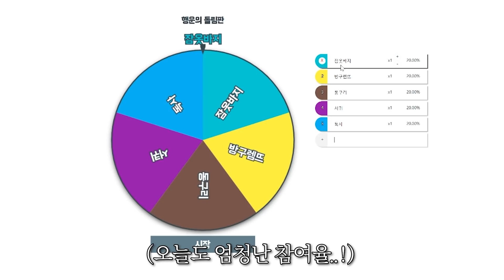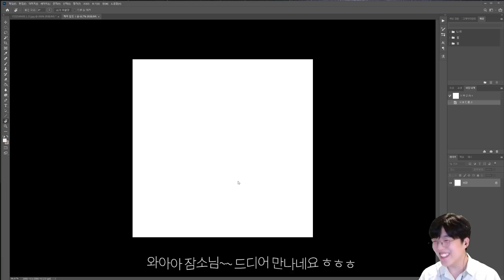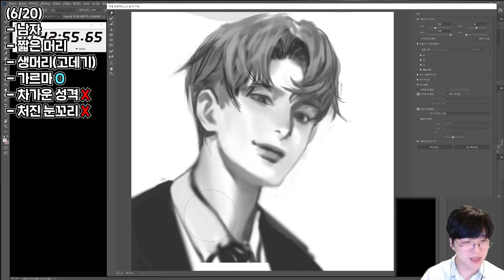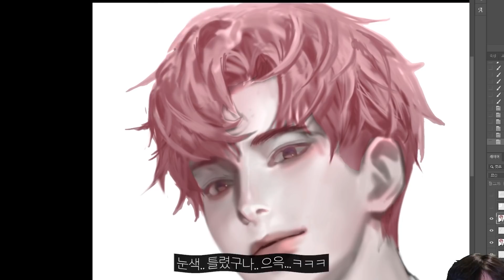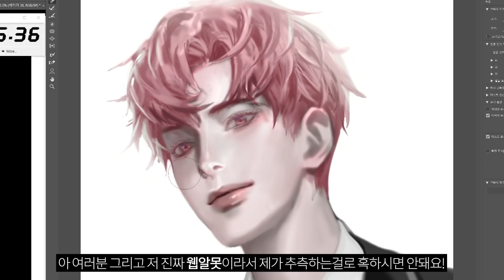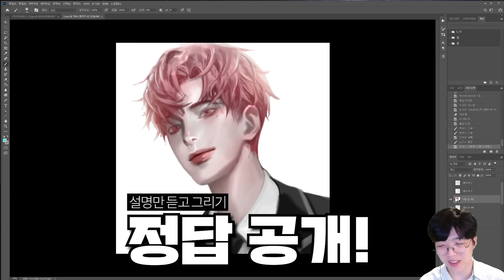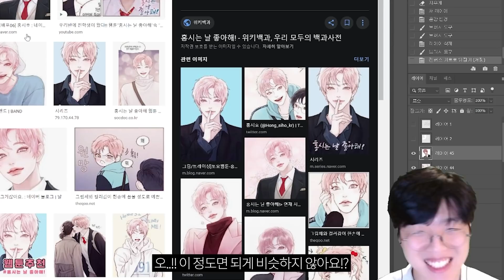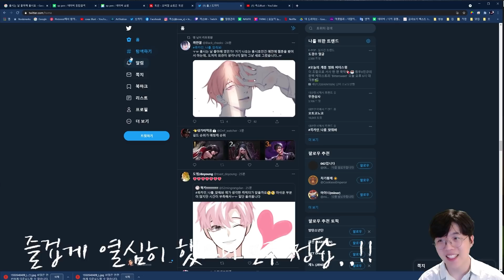분홍색 가르마있는 머리에 고양이상 학생신분의 네이버 웹툰 남주 그리기!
이번 영상은 설명만 듣고 캐릭터 그리기 입니다!
분홍색 가르마가 있는 머리에 착하지만 고양이상에 가까운 학생 신분의 남자 주인공 이라는 설명만 듣고 열심히 상상하면서 그려봤어요 비슷하게 그려진것 같나요..?
뒷부분에 시청자분들 그림도 나오니까 영상 끝까지 봐주세요!